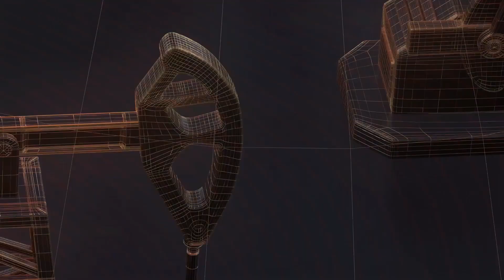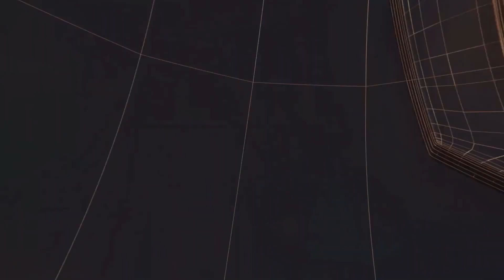विधायक की धर्मपत्नी व नगर पंचायत अध्यक्ष समेत अन्य लोगो ने भी धूमधाम से मनाया छठ पूजा II T24 N II